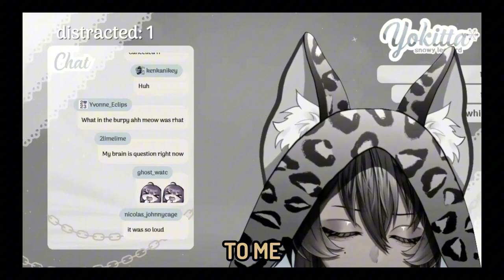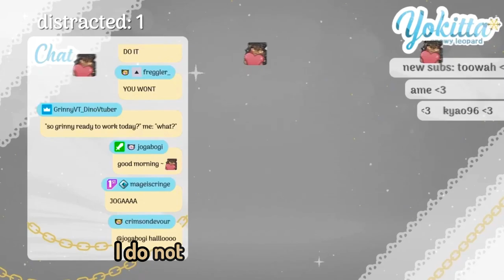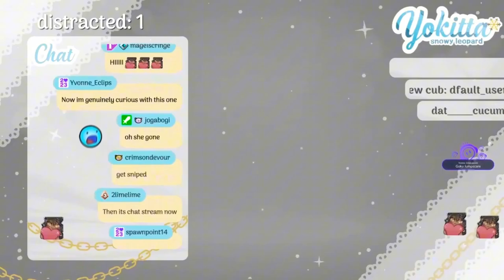Chat Tried Scaring Yokitta at 1AM, Here's What Happened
🔗 Engage with them:
Don't overlook the thrilling universe of VTubing! Join the journey with Vtuber
🛠️ Tools utilized:
● Video Editing:
● Audio Mixing:
  - Adobe Audition
● Captioning:
  - Capcut
Embark on this venture with us and submerge yourself in the extraordinary – where each clip is a work of art! ✨